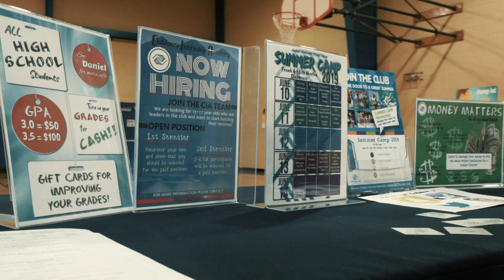Banner Medical x Boys and Girls Club